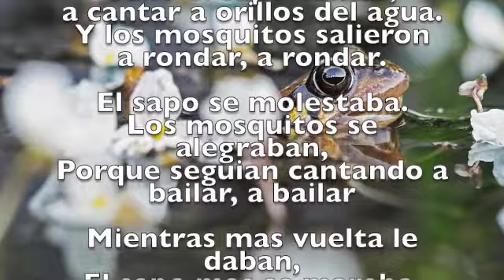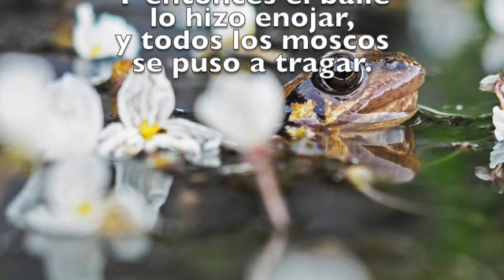El Sapo the Frog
Here is a Spanish Language Mexican folk song about a frog.

Salio el sapo cantar,
a cantar a orillos del agua.
Y los mosquitos salieron a rondar, a rondar.

El sapo se molestaba.
Los mosquitos se alegraban,
Porque seguian cantando a bailar, a bailar

Mientras mas vuelta le daban,
El sapo mas se manaba.
Y los mosquitos cantaban, a bailar, a bailar.

Y entonces el baile lo hizo enojar, y todos los moscos se puso a tragar.

The toad came out to sing,
to sing at the edge of the water.
And the mosquitoes came out to prowl, to prowl.

The toad was upset.
The mosquitoes rejoiced,
Because they kept singing to dance, to dance

The more they gave it,
The toad got more upset.
And the mosquitoes sang, to dance, to dance.

And then the dance made him angry, and all the flies began to swallow.

Don't upset the toad - unless you want to be eaten for dinner.